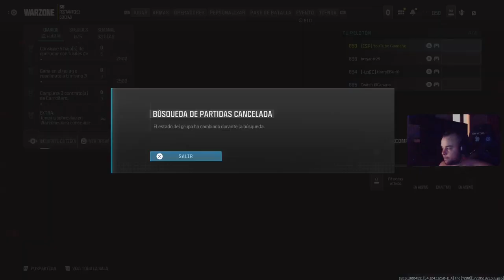WARZONES con LOS PANAS 😏😏😏🔥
MI TWITCH
  / guancheofficial

  / kiliamsuarez98

▶MI INSTAGRAM GAMER
  / xguanchegamer98_

▶MI INSTAGRAM BODYBOARD
  / goodlifebodyboard